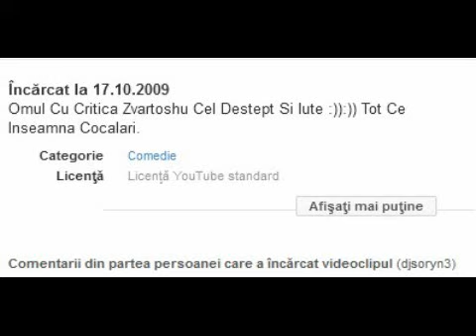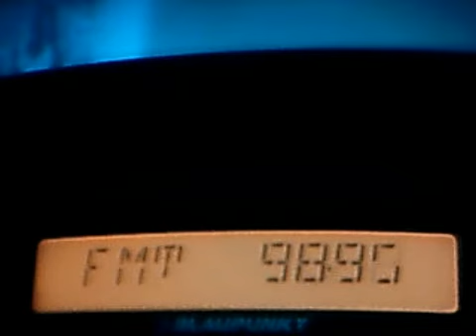Iata ca nu-i zvartoshu cel destept si iute cu blankurile - 05-02-2013